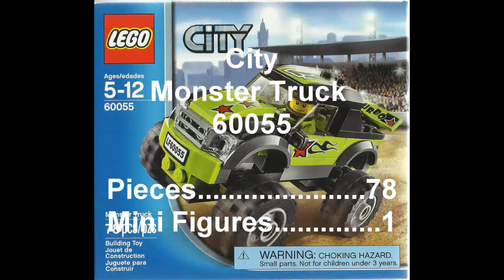Lego 60055 Monster Truck Build Stop Motion Time Lapse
This video is building the Lego 60055 Monster Truck with Stop Motion Animation. Sometimes called time-lapse photography.

Includes a driver minifigure with assorted accessories Features huge monster tires, cool body design and a souped-up engine
Accessories include a wrench and a helmet Jump the biggest obstacles and pull awesome stunts Keep the Monster Truck in top shape with the wrench.

Monster truck measures over 2” (6cm) high, 4” (12cm) long and 2” (6cm) wide.